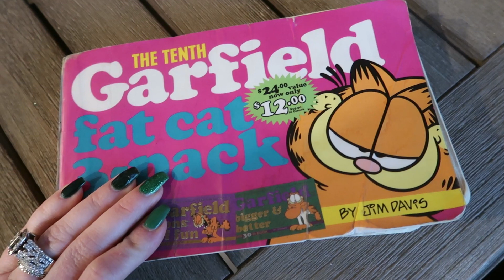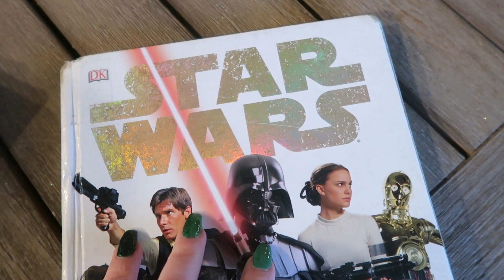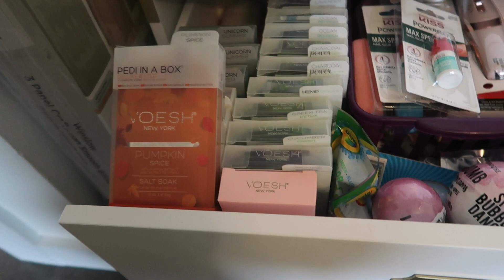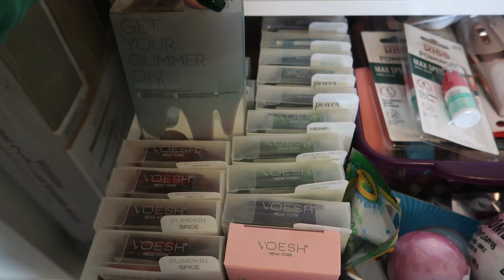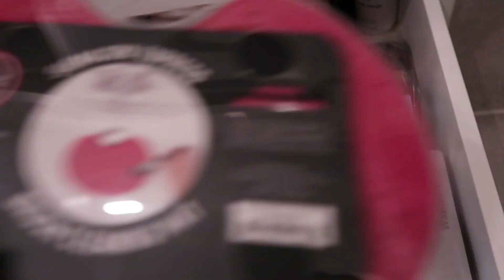Bathroom Declutter and Organization / Life of a Stay at Home Mom / Spend the Week With Me Vlog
Welcome to CRAZY MOM LIFE! Just vlogs on our everyday life! Give this video a big thumbs up if you like it and want to see more of these types! We would love to have you as part of our YouTube family!